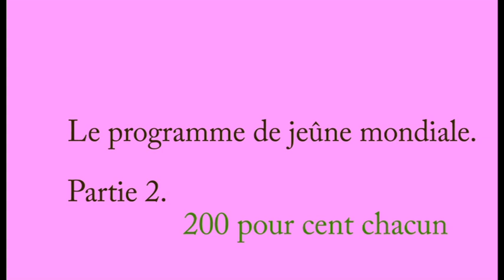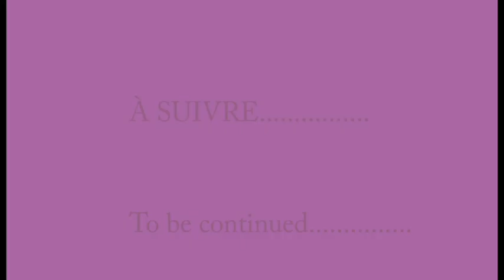PROGRAMME DU JEÛNE MONDIALE PARTIE 2